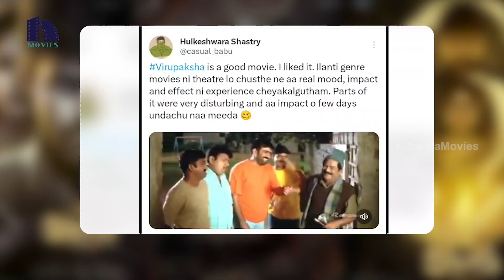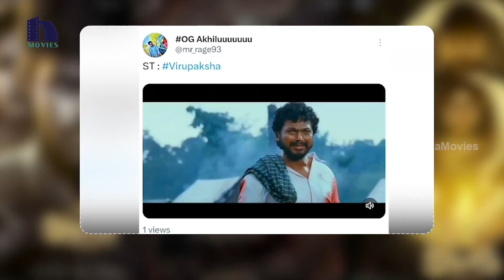Team Virupaksha Special Chit Chat | BlockbusterVirupaksha | Sai Dharam Tej | Samyutha | Karthik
Watch Team Virupaksha Special Chit Chat